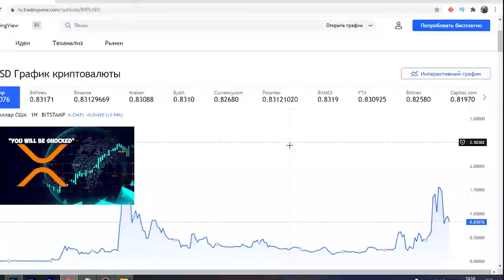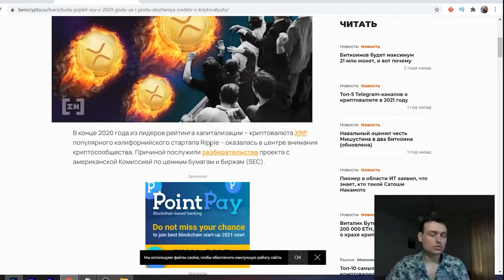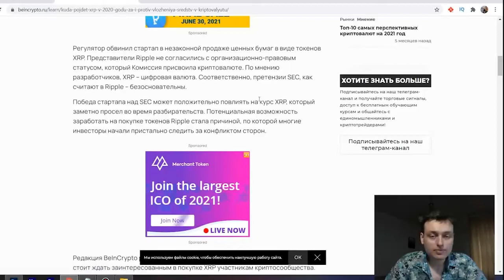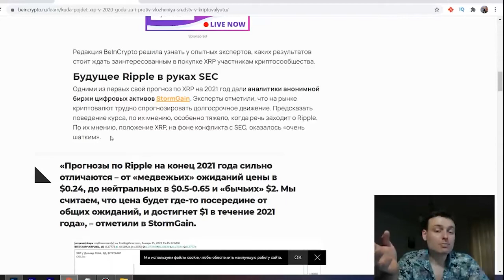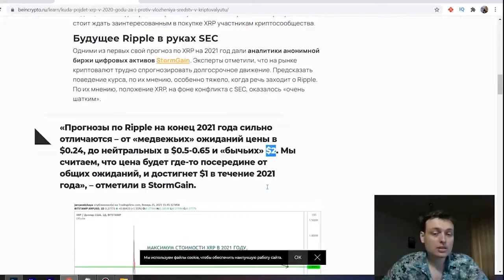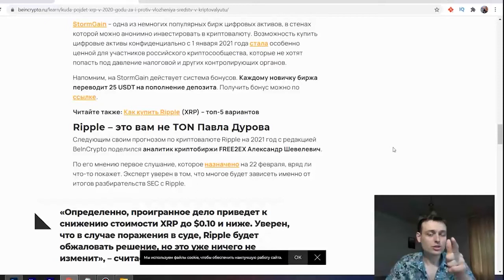XRP ЖДЕТ УЖАСНОЕ! ЧТО СЛУЧИТСЯ С КРИПТОВАЛЮТОЙ? ХОЛДЕРЫ RIPPLE 2021 ПРОГНОЗ!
ежедневный альткойн
лучшие инвестиции
лучшие альткойны
федеральный резерв
проценты ставки
фондовый рынок.
xrp
xrp прогноз
xrp рипл
рипл анализ
xrp ripple
ripple инсайд
когда ripple будет расти
ripple новости
xrp монстр
xrp ripple прогноз
криптовалюта рипл
ripple news
купить рипл
ripple аналитика
ripple ракета на старте
xrp рост
рипл xrp
рипл прогноз 2021
монета xrp
рипл монстр